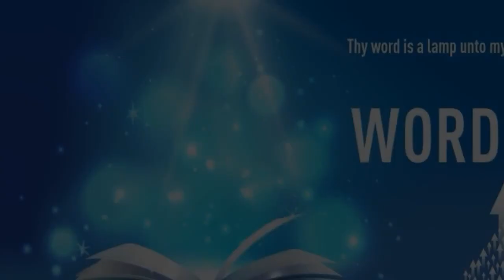"BE RICH TOWARD GOD" | Kannada | 28-May-2021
Language : Kannada
Verse : ಲೂಕನು 12:21 (Luke 12:21)

ತನಗೋಸ್ಕರ ಸಂಪತ್ತನ್ನು ಕೂಡಿಸಿಟ್ಟು ಕೊಂಡು ದೇವರ ಕಡೆಗೆ ಐಶ್ವರ್ಯವಂತನಾಗ ದಿರುವವನು ಇವನಂತೆಯೇ ಇರುವನು ಅಂದನು.